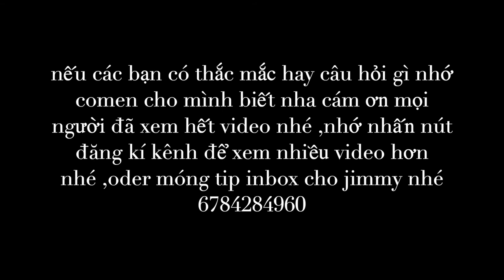cách đắp bột móng coffin móng dài | jimmy nails vlog